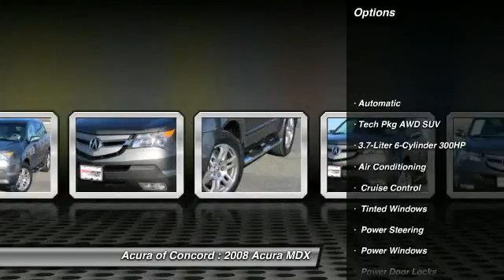2008 Acura MDX Concord CA 2132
2008 Acura MDX  - Stock#: 2132 - VIN#: 2HNYD28318H534126

Extra Clean, Acura Certified, ONLY 49,581 Miles! Sterling Gray Metallic exterior and Ebony interior. Sunroof, NAV, Heated Leather Seats, 3rd Row Seat, Alloy Wheels, All Wheel Drive, Overhead Airbag, IIHS Top Safety Pick AND MORE!BUY WITH CONFIDENCEAdditional 1-year/12,000-mile Non-Powertrain Warranty, Balance of original 7-year/100,000-Mile Powertrain Warranty, 150-point Inspection and Reconditioning, 24/7 Roadside Assistance Approx. Original Base Sticker Price: $43,700*. KEY FEATURES INCLUDEHeated Leather Seats, Third Row Seat, Navigation, Sunroof, All Wheel Drive. Rear Spoiler, MP3 Player, Privacy Glass, Keyless Entry, Child Safety Locks. Tech Pkg with Sterling Gray Metallic exterior and Ebony interior features a V6 Cylinder Engine with 300 HP at 6000 RPM*. Non-Smoker vehicle, ACURA CERTIFIED. EXPERTS REPORTConsumer Guide Best Buy SUV. Edmunds.com explains Re-imagined as a sleek blend of family hauler and performance machine, the Acura MDX is miles ahead of its predecessor; enthusiasts will love it, and its still able to comfortably manage both kids and groceries following a weekend trek to Trader Joes.. 5 Star Driver Front Crash Rating. 5 Star Driver Side Crash Rating. BUY FROM AN AWARD WINNING DEALERServing the Concord area, Acura Of Concord, located at 1340 Concord Avenue in Concord, CA, is your premier retailer of new and used Acura vehicles. Our dedicated sales staff and top-trained technicians are here to make your auto shopping experience fun, easy and financially advantageous. Pricing analysis performed on 4/26/2013. Horsepower calculations based on trim engine configuration. Please confirm the accuracy of the included equipment by calling us prior to purchase.